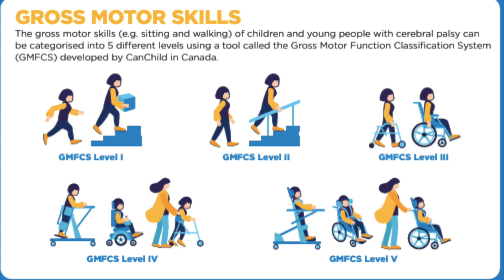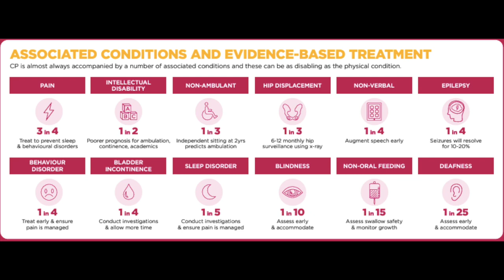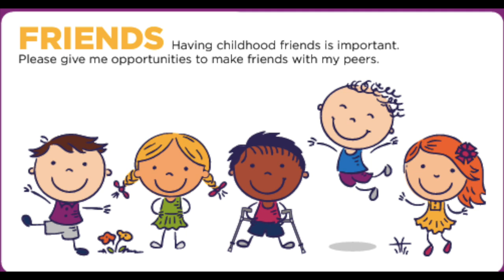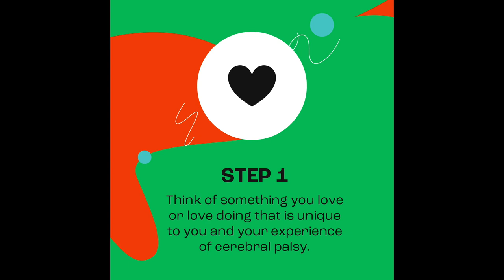World Cerebral Palsy Day 2024 Oct 6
World Cerebral Palsy Day is a global movement that started in 2012. Last year, it reached over 10 million people. It aims to bring together people living with cerebral palsy, their families, supporters and organisations from over 100 countries. All with the aim to ensure a future in which children and adults with cerebral palsy have the same rights, access and opportunities as anyone else in our society.

About Cerebral Palsy

There are more than 17 million people across the world living with cerebral palsy. Another 350 million people are closely connected to a child or adult with cerebral palsy.

Cerebral palsy is a physical disability that affects movement and posture. Many people with cerebral palsy have other related vision, hearing, communication and mobility needs. Its impact can range from a weakness in one hand, to almost a complete lack of voluntary movement.

It is a complex disability:

1 in 4 children with cerebral palsy cannot talk
1 in 4 cannot walk
1 in 2 have an intellectual disability
1 in 4 have epilepsy.